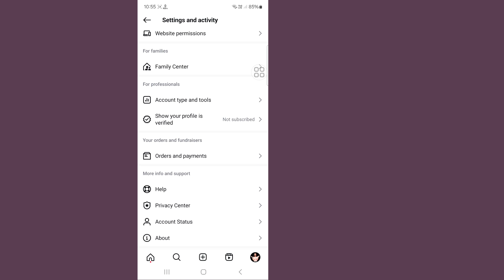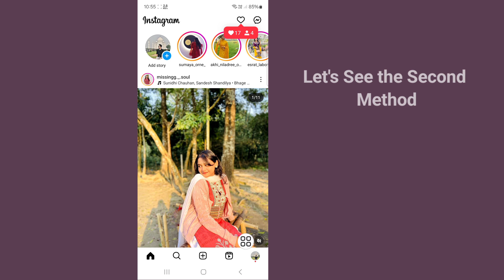How To Login Another Account In Instagram (2024)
I'm going to show you How To Login Another Account In Instagram. Watch this video and learn How To Login Another Account In Instagram.

How To Login Another Account In Instagram.
Please Follow my all Steps on-screen instructions.

🤷‍♂️ Other Related Queries:

how to login another account in instagram with password,
how to login another account in instagram without password,
how to add another account in instagram,
how to login instagram another account,
how to switch another account in instagram